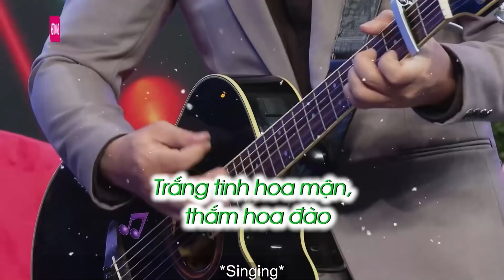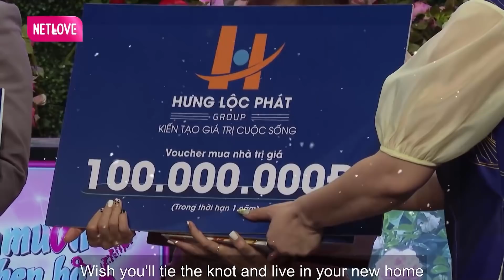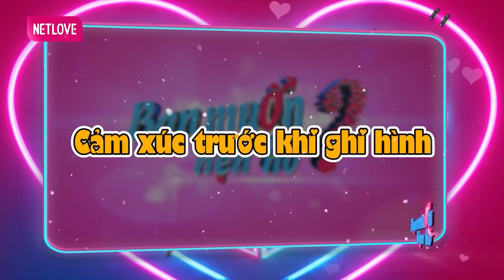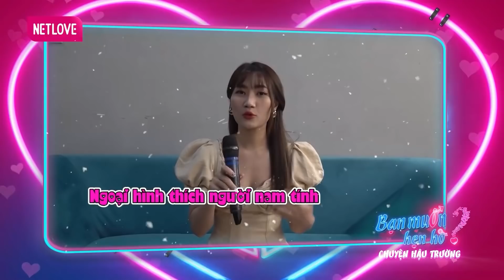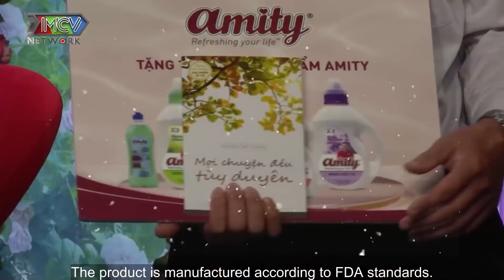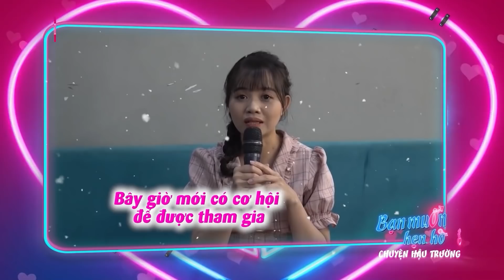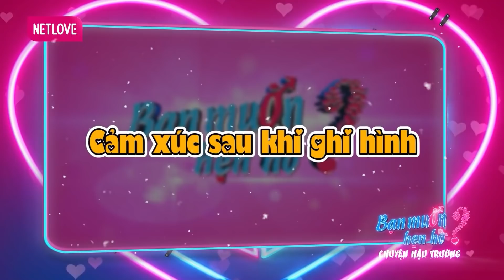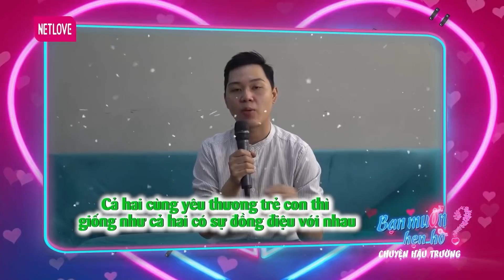GIÁM ĐỐC TRẺ THẸN THÙNG TỎ TÌNH VỚI CHỦ SPA XINH ĐẸP QUÁ NGỌT NGÀO | 💖 HẸN HÒ QUYỀN LINH 💖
Bạn Muốn Hẹn Hò mới nhất -  GIÁM ĐỐC TRẺ THẸN THÙNG TỎ TÌNH VỚI CHỦ SPA XINH ĐẸP QUÁ NGỌT NGÀO | 💖 HẸN HÒ QUYỀN LINH  💖